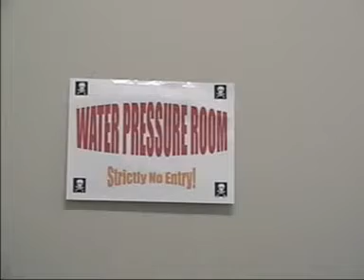HC-168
Entry for a video competition in 2002.